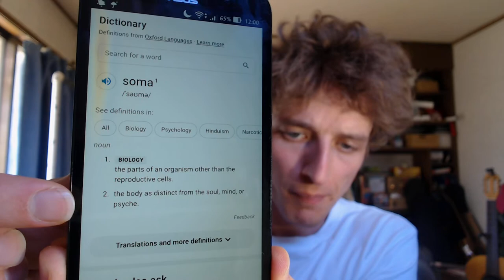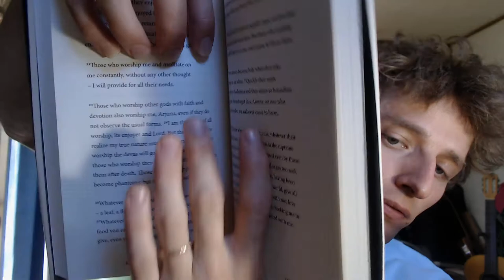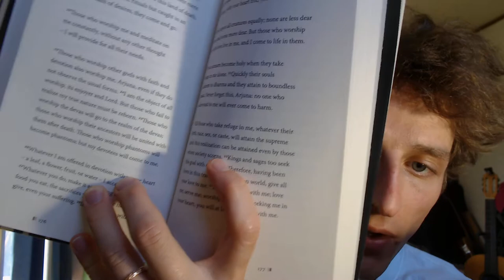ASMR OnlY gum chew (requested)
Gum chew sound 4 YOU Reading quietly 4 ME